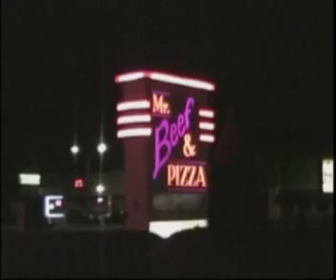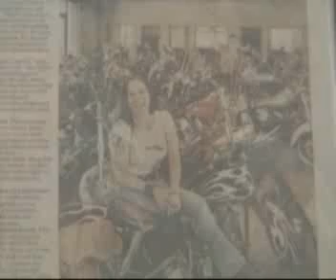Legends of Chicagoland Motorcycle Racing Get Together 2019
On October 12, 2019, a grand group of motorcycle racers got together at Mr. Beef's in Mount Prospect, Illinois. Dan Schmitt produced a TV show from this event and this clip on You Tube.  First we flashback to 1990 and Dan interviews Warren White and Torillo Tucchi.  We then look at the opening of the get together in 2005 and listen to Jim Viverito deliver the opening remarks. This year Dan interviewed Bob Paolella, Chuck Feret and Edd Kubik.  They tell stories about Meadowdale Raceway, motocross at Turtle Park in Wisconsin in 1971 and the racing program at Santa Fe Speedway.